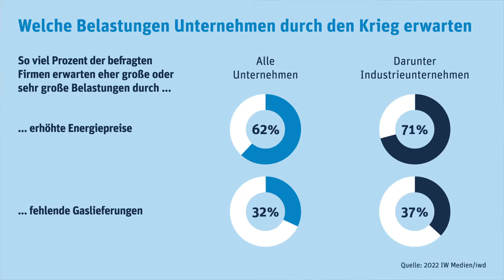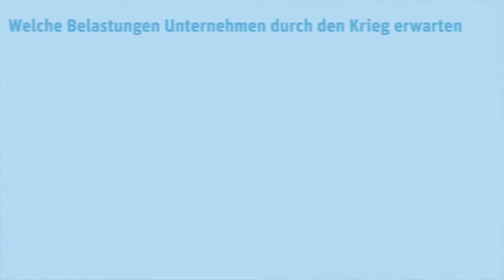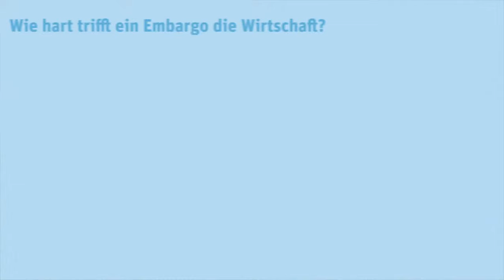MacroScope Pharma – Economic Policy Debate #1: Energiepolitik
Welche Auswirkungen hat der Krieg in der Ukraine auf die deutsche Energiepolitik?
Der Wirtschaftspolitik-Talk des vfa mit Dr. Claus Michelsen.

Es diskutieren
• Prof. Rüdiger Bachmann (Professor für Volkswirtschaftslehre an der University of Notre Dame, USA),
• Prof. Jens Südekum (Professor für Volkswirtschaftslehre an der Heinrich Heine Universität Düsseldorf),
• Dr. Sabine Nikolaus (Landesleiterin Deutschland, Boehringer Ingelheim Deutschland GmbH).

Moderation: Dr. Claus Michelsen, Geschäftsführer Wirtschaftspolitik, vfa

Am 17. Mai 2022, um 15 Uhr. Live auf YouTube!